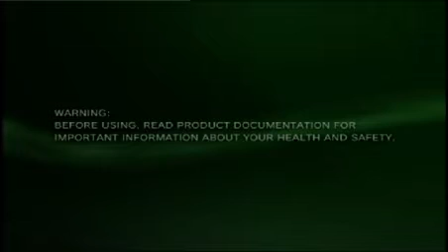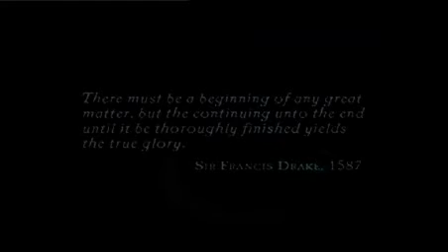uncharted drakes fortune on ps3 part 1